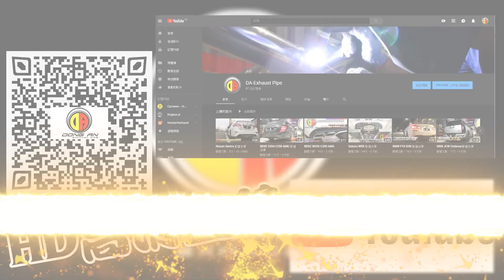GLE43客製化全段排氣系統影音分享💥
⚜ DA-Exhaust Pipe ⚜

享受完美#X派 的排氣衝撞🔀
搭配內寫#ECU 動力程式💻Stage2
加上電腦編程#POP 享受回油放炮的熱血聲浪💥

🌟施工項目
✅DA客製全段排氣系統
✅X-pipe
✅獨立真空閥門
✅DA跑車式閥門控制器
✅DA專利設計專屬桶身
✅內寫

💳本店提供刷卡及無卡分期服務

有需要 有興趣 想詢問的朋友
🏠：彰化縣和美鎮和港路453號
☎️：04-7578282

本公司專營各種車輛｜改裝｜維修｜保養｜
我們有最專業的原廠電腦設備以及外廠電腦設備
並且提供電腦☑️維修☑️檢測☑️更改☑️內寫☑️編成☑️解鎖☑️隱藏